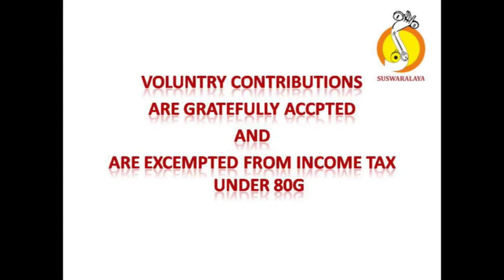18TH ANN TALAVADYA 28 10 2017 LIKHITH BATCH